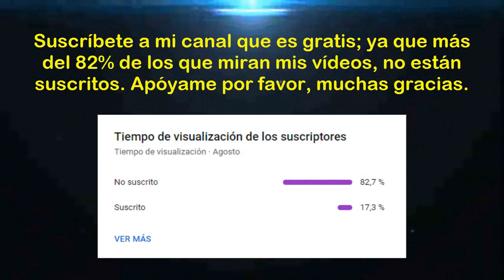Torneo de Reservas 2024 (Zona Sur - Fecha 14): Cusco FC vs Los Chankas CYC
Saludos amantes del deporte rey, esperemos de que todos ustedes estén alentando el partido entre "Cusco FC" y "Los Chankas CYC"; correspondiente a la fecha 14 de la "Fase Regional - Zona Sur" del "Torneo de Reservas 2024". Mucha suerte para ambos equipos de reserva y que gane el mejor. Muchas gracias.